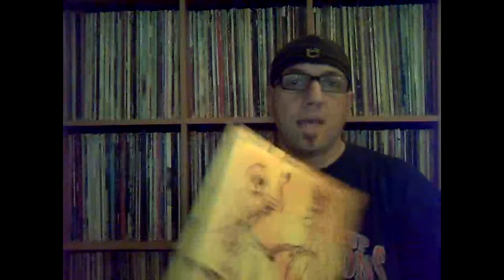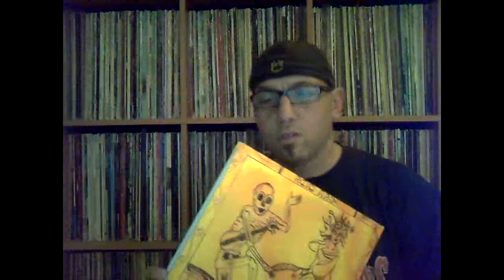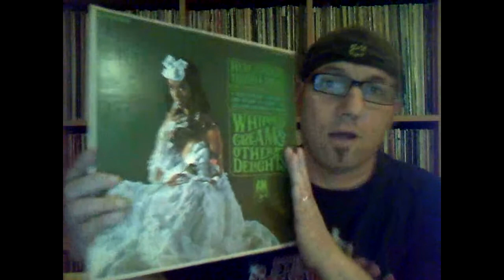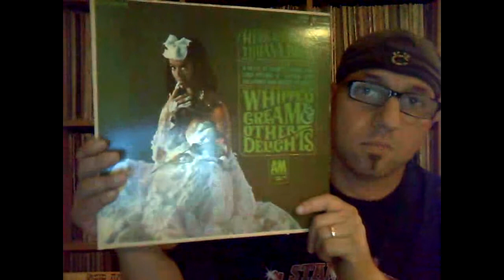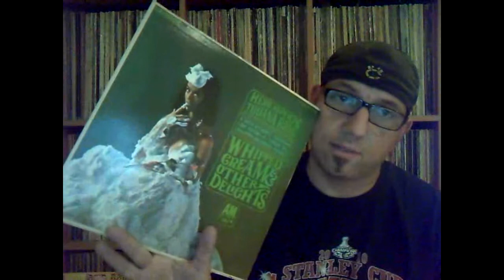RE: seqouiaflame's 1000+ Subs Contest